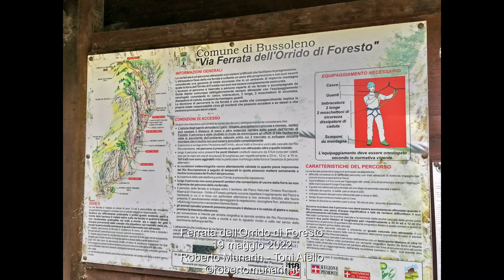Ferrata dell'Orrido di Foresto 19/05/2022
Ferrata dell’Orrido di Foresto-Bussoleno, Val Susa (TO)
Visto il particolare periodo di siccità, la proposta di Toni di salire la Ferrata non mi entusiasmava molto…! Provvidenziale il temporale, della notte precedente il nostro arrivo, che ha incrementato notevolmente il flusso d’acqua rendendola sicuramente Interessante e umida! Grazie Toni! Scarponi a spalla e piedi al fresco per superare i tre guadi, poco male viste le temperature sui 30°C Impossibile evitare la doccia sul tratto strapiombante con la cascata a ridosso della linea di salita…! Il rumore assordante delle acque che precipitano lungo la forra potrebbe far perdere la “concentrazione” e scoraggiare chi non è abituato ai rumori esterni…stringete i denti che il Divertimento è assicurato!! Visti i tratti particolarmente umidi e scivolosi, Suggerisco calzature con ottime suole, assolutamente da evitare scarpe ginniche…! Oltre alla normale attrezzatura da ferrata, OBBLIGATORIA, utili ma non indispensabili: asciugamano, mantellina, copri zaino, scarpe in gomma x i guadi…!